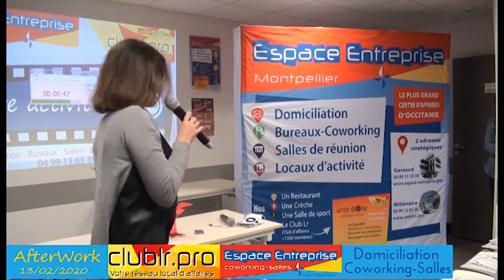COHEN BOULAKIA Florence - Pitch Elevator - Afterwork Club LR Mars 2020